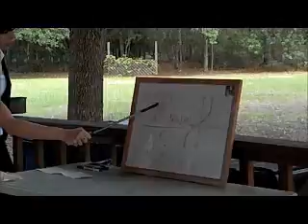"Derive Me Baby"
A video parody to Carly Rae Jepson's "Call Me Maybe" that was written, produced and performed by me and 2 of my friends for AP Calculus (The Greatest AP Calc Class EVER!!!).
Lyrics:
I threw a curve on this graph,
It's x squared plus one half.
It's lonely and needs a friend.
The power rule is here.

Put the number in front,
And subtract it by one.
Throw out the one half,
And baby you are done.

You really can't ignore it.
The slope's to important,
It's the line that's tangent.
IT ALWAYS TOUCHES, BABY!

Chorus:
Hey! You can solve me!
You may think it's crazy!
But grab these numbers!

It can be real scary,
But I'm real easy,
So grab these numbers
Derive me, baby. x2

Now I'm a new curve.
I'm x cubed plus two thirds.
But I'm over x squared.
The quotient rule is here!

You do low de high,
Minus high de low,
And square the bottom,
It's easy my dear.

Before the numbers were derived
It looked so bad.
It looked so so bad.  x2

Math isn't so bad.
It's quite easy.
So take Mrs. Fear's class,
It's quite cheesy!